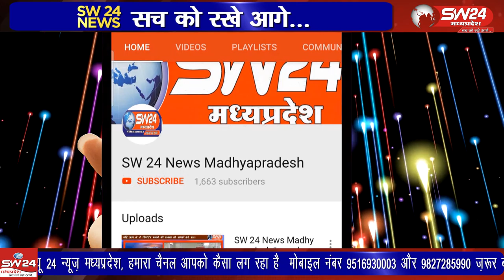Khargone- शासन की मंशा अनुरूप अवैध शराब निर्माण खरीदी बिक्री रोकने के लिये अभियान चलाया जा रहा है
खरगोन जिले में शासन की मंशा अनुरूप अवैध शराब निर्माण खरीदी बिक्री रोकने के लिये अभियान चलाया जा रहा है। खरगोन से जयंत गुप्ता की रिपोर्ट